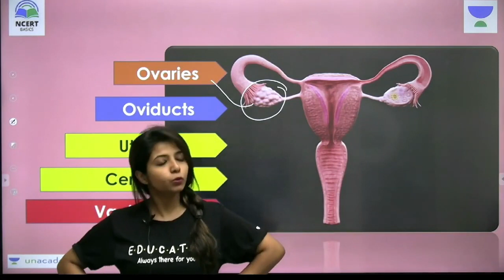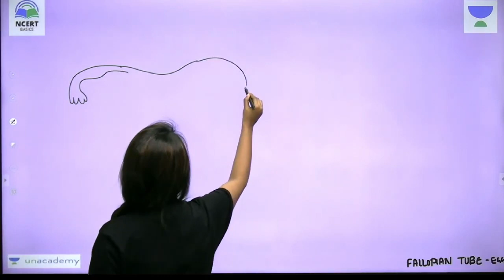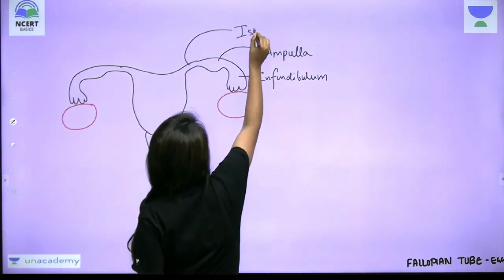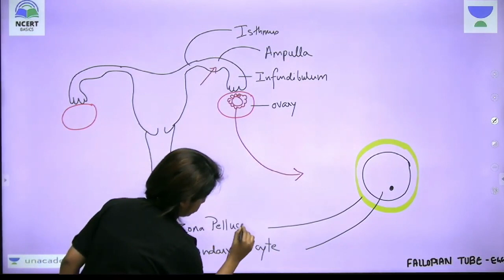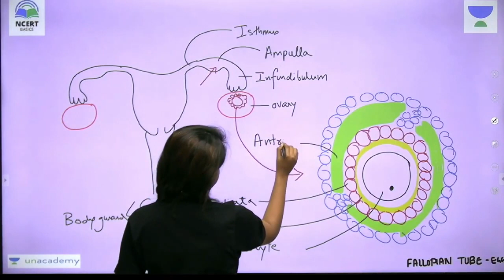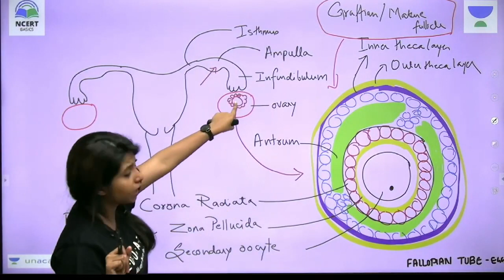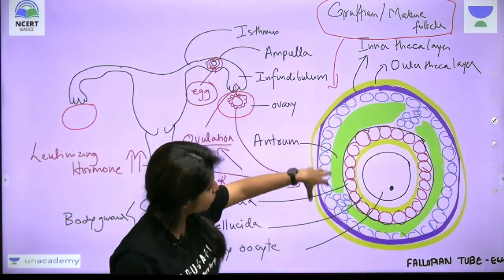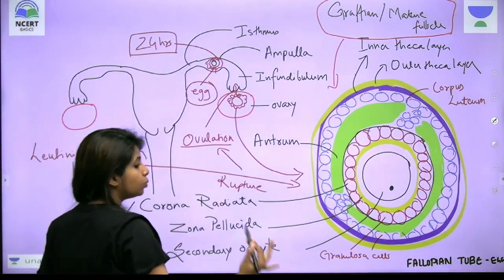How the Fertilization Occurs in Human Beings? | Jasmine Ma'am | NCERT Experts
Welcome To NCERT Experts by Unacademy!

Welcome to the video about How the Fertilization Occurs in Human Beings? by Jasmine Ma'am, With her top-class strategies and skills, you would easily be able to mug up the concepts of Zoology in a very easy way😎

The Channel is designed to help 11th & 12th Standard learners with the NCERT Syllabus, simplified by JEE & NEET Top Educators. This will not only help with you with your current academics, but also will nudge you towards the goal of cracking NEET & JEE.